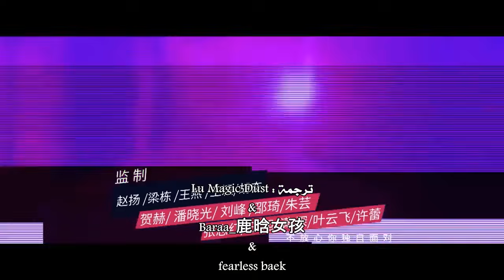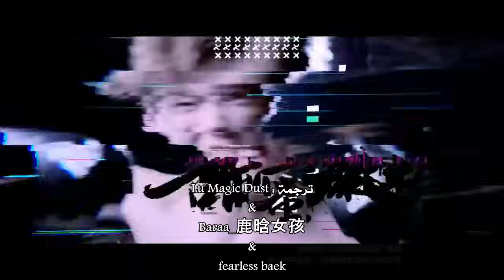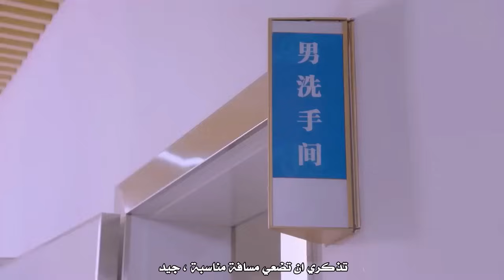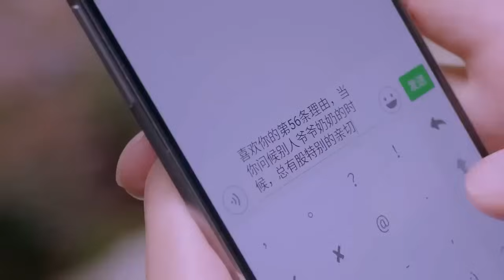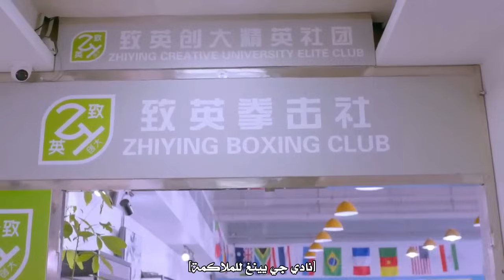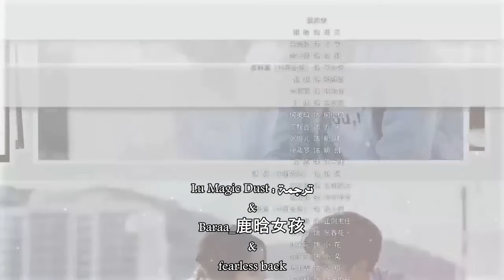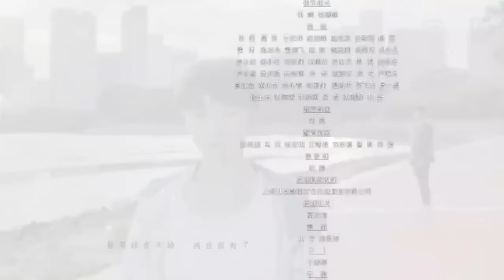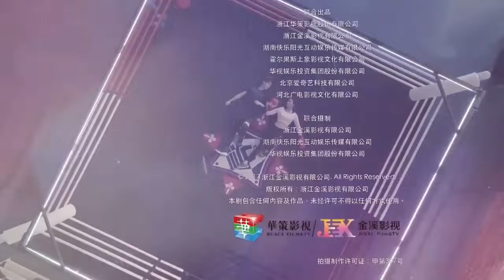"الحلقة 20 من المسلسل الرائع " قتال لطيف | "Sweet Combat" مترجم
تتحدث دراما “القتال اللطيف” عن “فان يو” التي باعتبارها الإبنة الكبرى لمجموعة فانغ، تربت لتُصبح الوريثة الوحيدة للشركة غير أنها في صراع مع عائلتها لسعيها وراء حلم الملاكمة وفازت بلقب البطولة في سن 18، وعلى الجانب الآخر، “مينغ” ابن لعائلة فقيرة توقف عن الدراسة لثلاث سنوات من أجل العمل، قرر التقدم بطلب للحصول على منحة رياضية وكانت “فانغ يو” أول من رأى مواهبه ونمت علاقتهما بمرور الوقت.